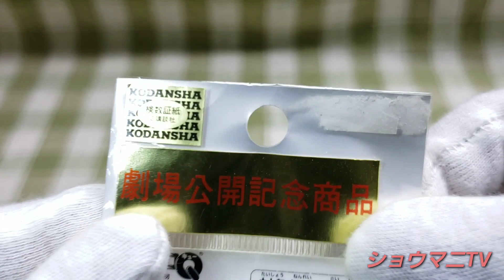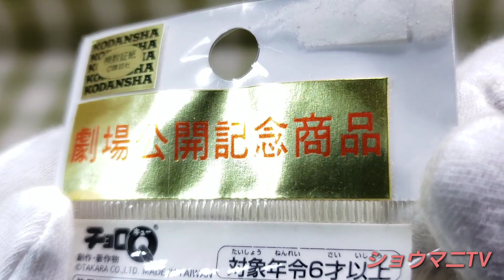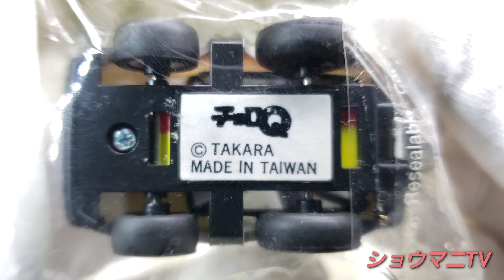チョロQ 頭文字D AE86 トレノ (劇場版)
チョロQ 頭文字D AE86 トレノ(劇場版)の紹介動画です。

未開封・当時物・激レア・貴重